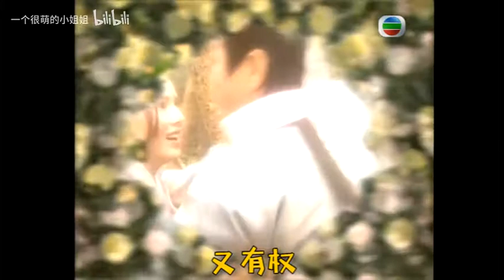【段正淳×段誉】三天三夜大道理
调教/混音/剪辑：一个很萌的小姐姐
段誉音源：天气温云
段正淳音源：自制